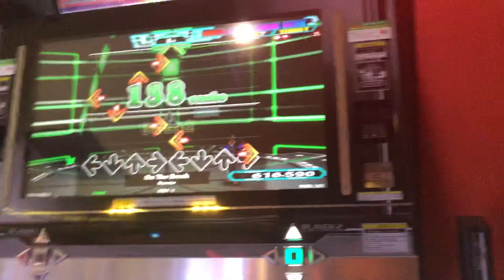【DDR WAVE】On The Break【DDR A20 PLUS】